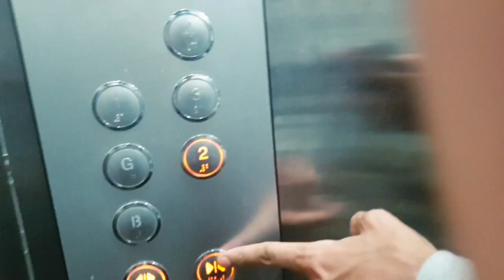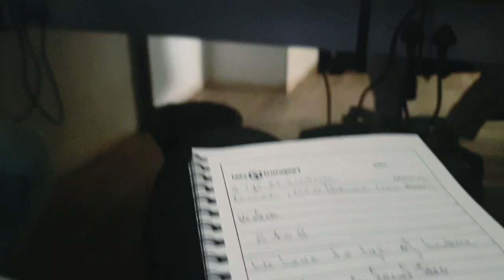My First Job 😍